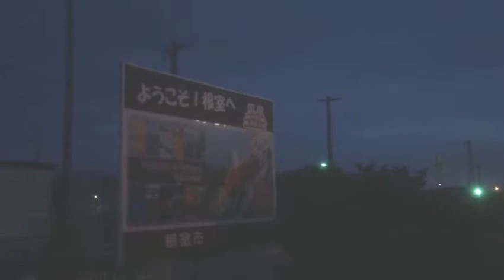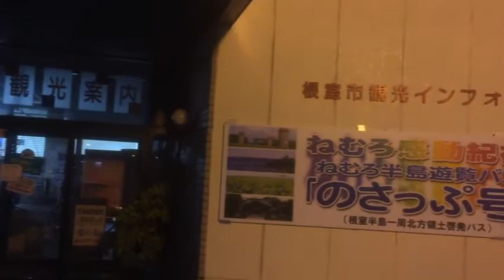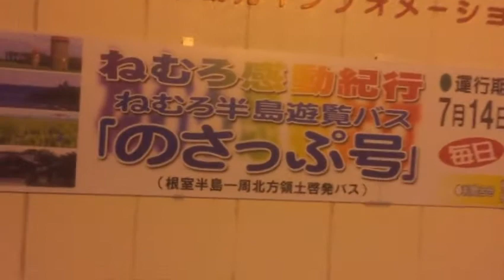#091 日本最東端の終着駅、根室駅の周りを散策！ Nemuro Station 【バーチャルセクション】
根室駅は日本最東端の終着駅だそうです。
最果ての地らしくカモメがカーカー鳴いていました。
お前らも根室に行ってみてはいかがでしょうか？